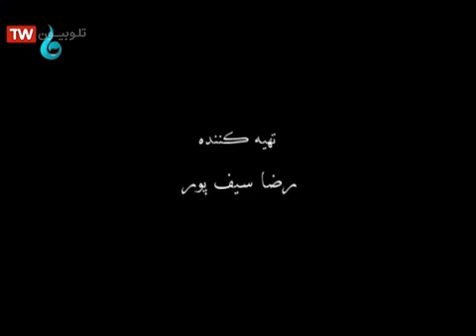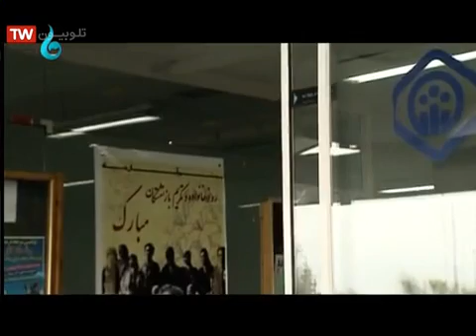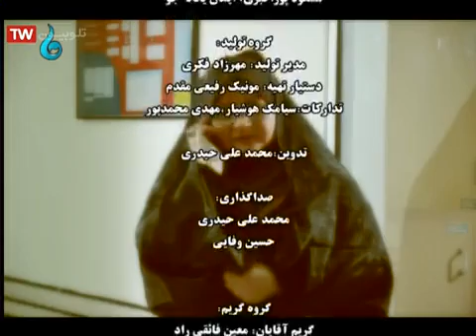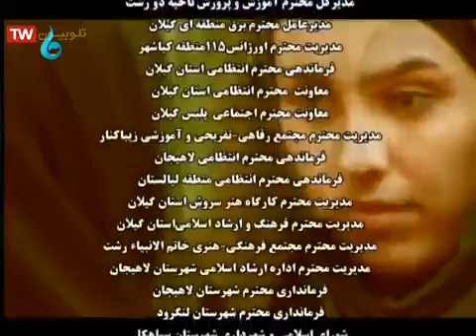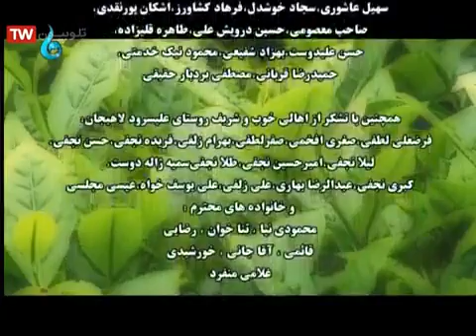قسمت ۲ سریال چای و زندگی شبکه باران